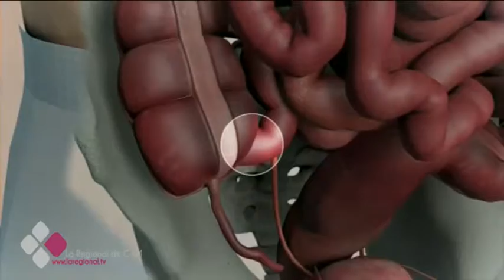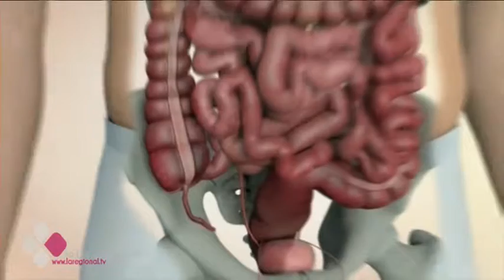DETECCIÓN PRECOZ DEL CÁNCER DE COLON EN TODA CASTILLA-LA MANCHA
Toda castilla-la mancha va a contar con un programa de detección precoz del cáncer de colon. Será a partir del 1 de julio cuando se extienda por toda la región este servicio que actualmente sólo se encuentra en Talavera, Guadalajara y Cuenca. Pretende llegar a cerca de medio millón de personas…Más programas disponibles